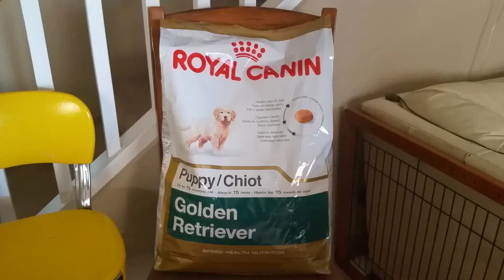Josie puppies 7-1/2 weeks old. Breakfast!